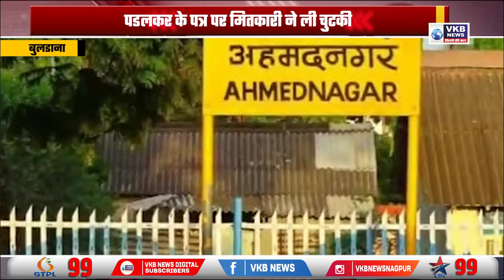अहमदनगर नामांतर की मांग आई सामने